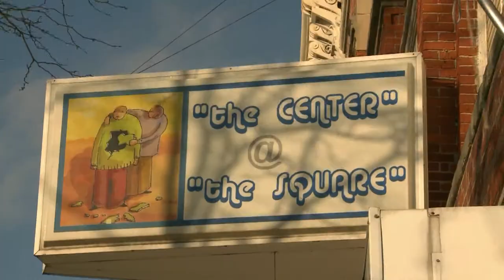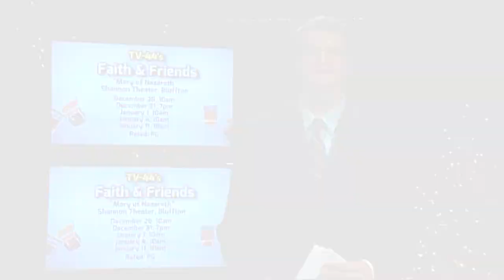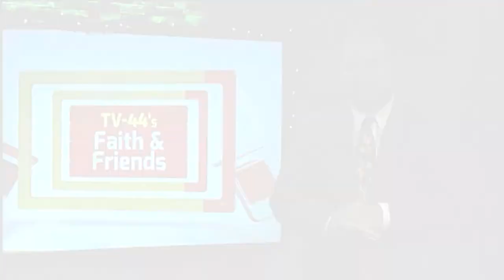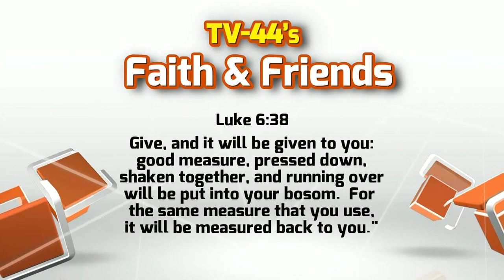Faith and Friends 12-16-2013